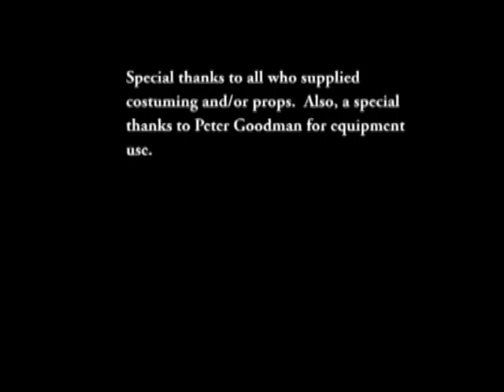Traveler - Short Film - 2JMFilms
Alexander, (Carson Kreiss) has been hiding for too long. He now is out of water, which keeps him going, and he needs more...now.  A Farm Agent, (John Miersen) will not let him go free and will do anything to see him under control.

Director- Jacob Meade
Writer- Mike Miersen
Alexander- Carson Kreiss
Farm Agent- John Miersen
Assistant- Mike Hamlett